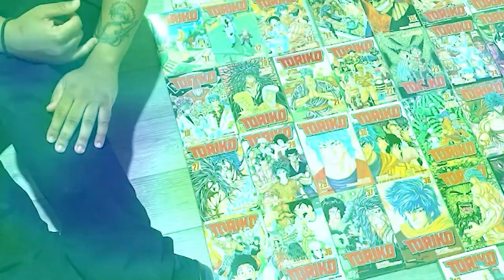JAGAAAAAAN MANGA REVIEW 7/10 AMAZING ART ok story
Blue Lock creator made this manga